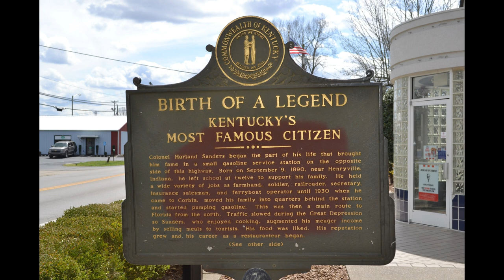Corbin Kentucky USA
In this video I went to visit my good friend Crafting with Fury.  I might say what a sweet heart.  She and her husband took us to sights  located around Corbin, Kentucky.  What a wonderful place to RV and sight see.  Such a peaceful community.  I can't wait for the day we return.  Thanks again my friend.  Hope you enjoyed this video.